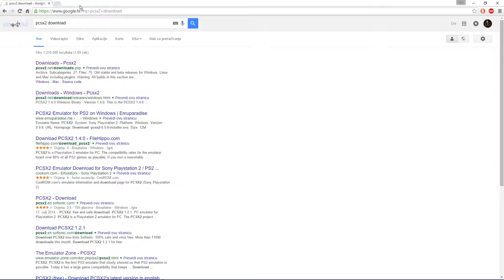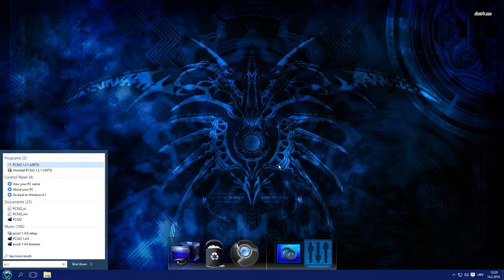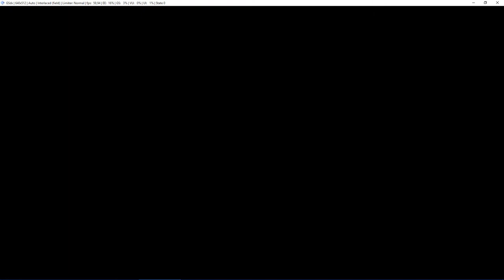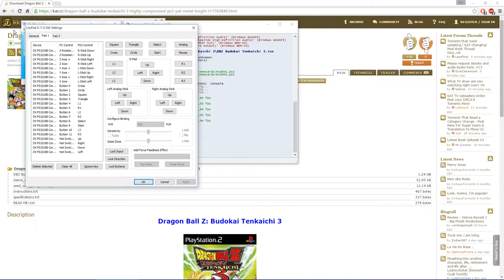How to play PS2 on your PC!!! (HR) / CroXy123